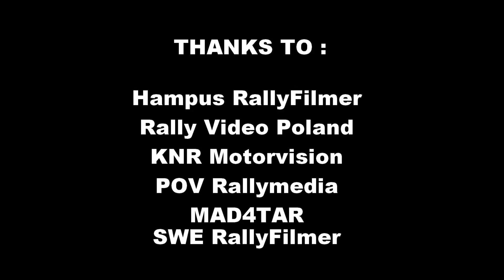Rallye Crash Compilation 2022 World #1 - RallyeFix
En partenariat avec GT2i
Pièces automobiles de compétition